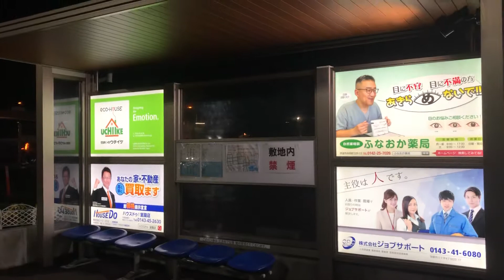【目に不安、目に不満】目のトラブルの相談 目の悩み駆け込み寺 悩んで無いで先ずは相談下さいね 相談処ふなおか薬局in北海道伊達市 大ちゃん先生